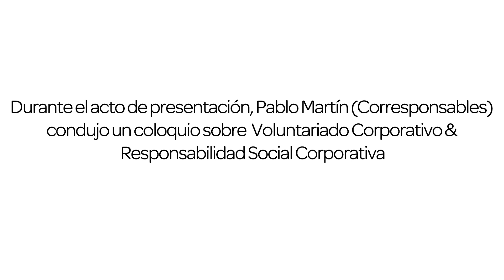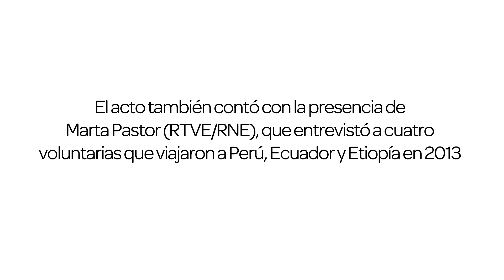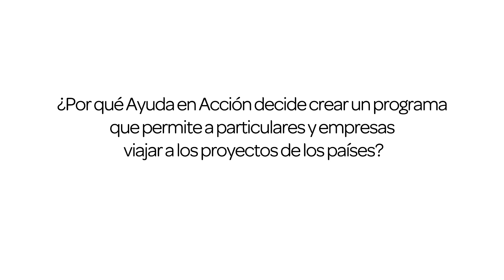Presentación Voluntariado a Terreno 2014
El 20 de febrero de 2014, presentamos la III Edición del Programa de Voluntariado a Terreno. El evento tuvo lugar en el Impact Hub Madrid y se centró en las novedades del programa para este año, el voluntariado corporativo y la responsabilidad social corporativa.